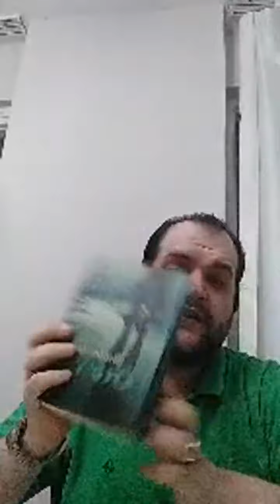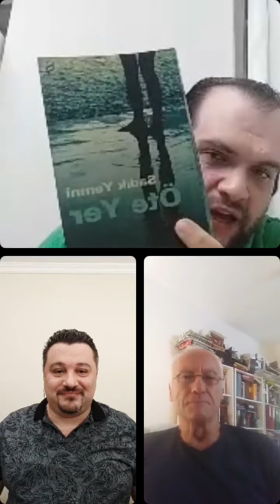Fikir Yongaları Sadık Yemni Ömer Faruk İspir Bölüm 1- Hakan Yedican Ruh, Karanlık Localar, Frekans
Fikir Yongalarının 11 Temmuz'daki konuğu Sayın Hakan Yedican. Kıymetli Sadık Yemni hocamız ve Sayın Hakan Yedican ile enerji, frekans, hayalet, ruh, ruhçuluk, ruh çağırma seansları ve dünya dışı zeki yaşam konularını konuşuyoruz.